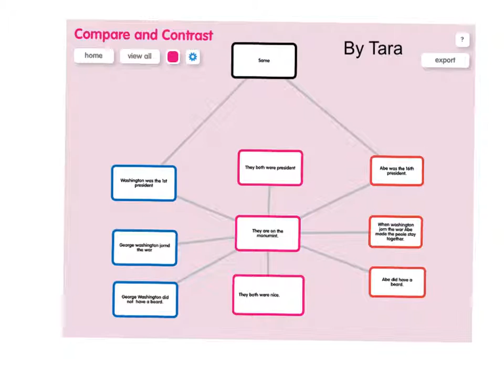Compare and Contrast by Tara.s